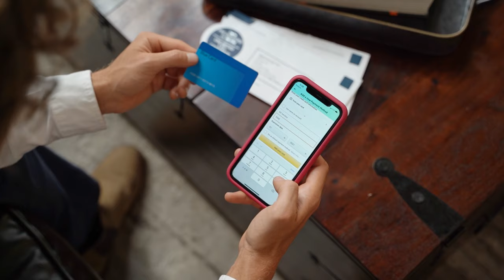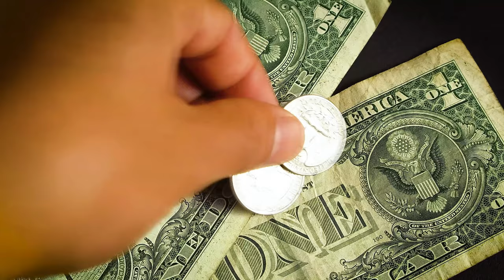Hidden Side Hustles in Norway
This channel is about finance, how to make money, and a lot of things about money. This will be great adventure in this segment of recording videos. I have a lot things on to how to make money, I will be very proud on myself if I help any of you gays! Thanks!